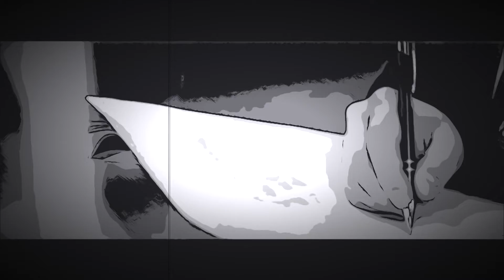G.C.S. feat DIOX - Telefon (RemiX)